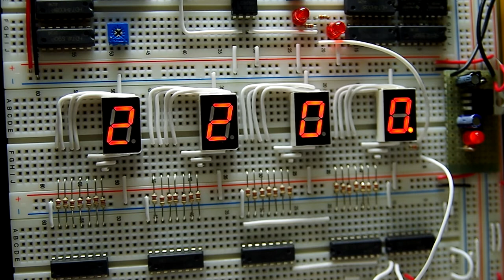Making [hh/mm] Digital Clock Using Several ICs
NE555 (Timer) * 1
7490 (Counter) * 6
7408 (AND Gate) * 1
7448 (BCD Decoder) * 4
FND500 (7SEGMENT) * 4